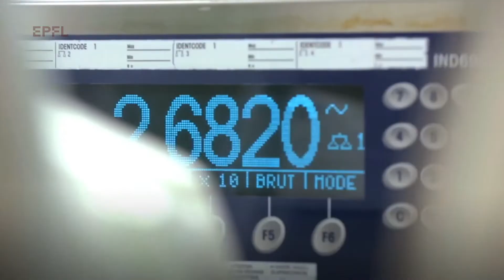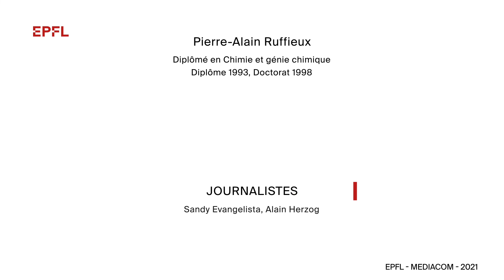EPFL Alumni Awards 2021: Pierre-Alain Ruffieux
A graduate in chemical engineering (Master 1993, PhD 1998, Pierre-Alain Ruffieux was appointed CEO of Lonza in 2020.